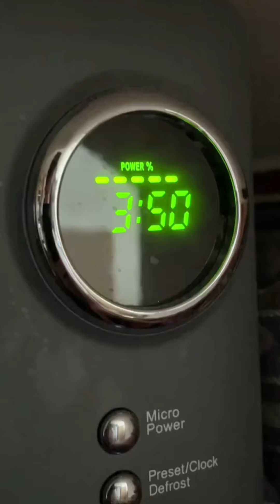Funny Animals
Funny animals! Compilation video #1

Please sit back and enjoy the video.